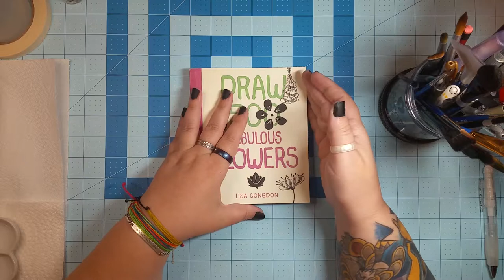Doodle & Paint with Me! (Anxiety Flowers and Watercolor)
Welcome!!!  I hope you find this video to be calming and stress free.  Please draw along with me and get out your watercolors near the end to do a small doodle flower painting.

If you love the book 500 Flowers:

Follow me in Instagram for daily posts!